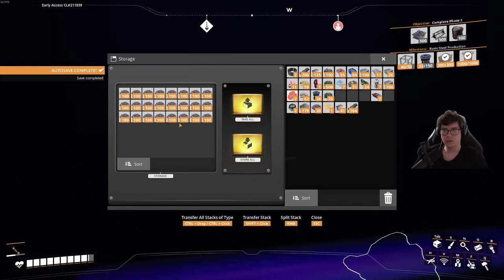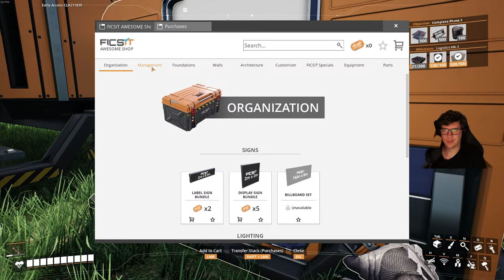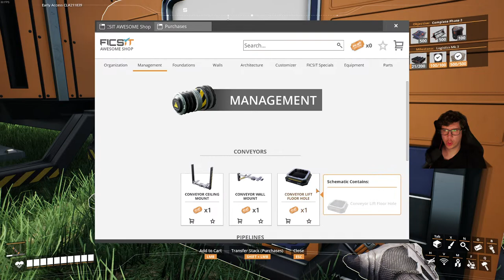Learning how to SURVIVE and AUTOMATE our CRAFTING BASE in MULTIPLAYER | Satisfactory Pt. 02